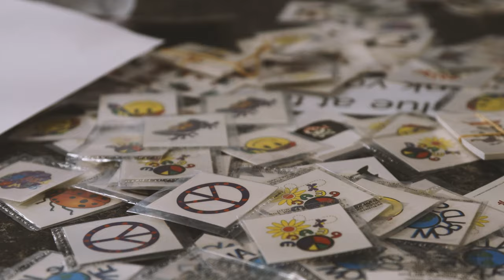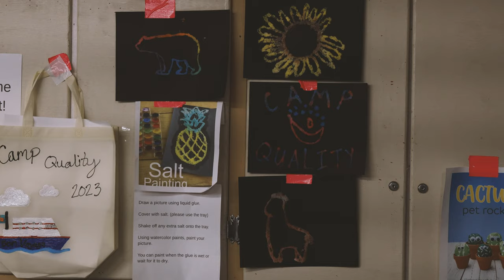Camp Quality 2023: Crafts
While camp can be physical, and outdoors. Here we add a fun way to get the brain firing and your creativity flow. The crafts offer a lot of painting, designing, and constructing your own marshmallow gun for the marshmallow war.

Greater Kansas City Camp Quality

Camp Quality serves children with cancer and their families by providing year-round programs, experiences, and companionship, at no cost. Camp Quality promotes hope and inspiration while helping children foster life skills and develop their full potential.

Music
Track Name: Bach Cello Suit

They do a great job by recording copyright-free versions of classical music.

Check out the channel for more info.